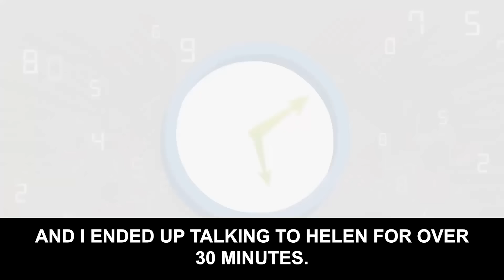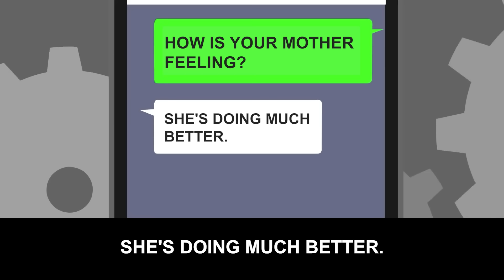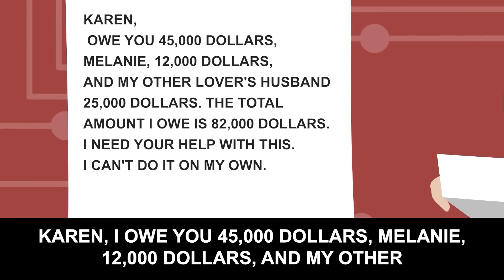My husband cheated on me because he thought that I was too fat